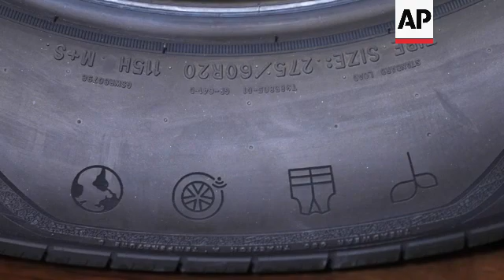Goodyear CEO touts 'sustainable' tires at CES show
RESTRICTION SUMMARY:
ASSOCIATED PRESSLas Vegas - 5 January 2023
1. Various, truck demonstrating Goodyear sustainable tires
2.SOUNDBITE (English) Richard Kramer, Goodyear CEO:
"It starts with setting a big goal and we set out a goal a number of years back to create a tire made of 100% sustainable materials by 2030. That's where our journey started. Since then, we've created a tire made out of 50% sustainable materials. Not too long ago we got to 70%. And our announcement today is that we got to a tiger made of 90% sustainable materials."
3. Close, tire
4. SOUNDBITE (English) Richard Kramer, Goodyear CEO:
"We're moving from petrochemicals to things like using recycled plastic bottles to  use in polyester tire cords. We're using recycled steel in our our steel wire tire records as well, made through electric arc furnaces, which are much lower CO2 emissions. We're replacing carbon black, which is made from burning petrochemicals through bio based carbon black, using carbon black from methane, carbon dioxide and certain plant based oils."
5. Close, tire
6. SOUNDBITE (English) Richard Kramer, Goodyear CEO:
"The materials that tires are made of are largely petrochemicals. So what our goal is to lead the industry in replacing those petrochemicals and making entire more sustainable materials to create that circularity of the materials that we use in that tire."
7. Close, tire
8. SOUNDBITE (English) Richard Kramer, Goodyear CEO:
"Tires actually can be very fuel efficient if we create a tread that has very low rolling resistance or has low friction as it runs against the road, as we create a tire that has minimal friction against the road, hat means there's greater fuel mileage in the car, the car goes further, emitting less CO2 emissions going forward. So materials and improved fuel mileage are things that can have a substantial difference to greenhouse gas emissions."
9. Various, Goodyear sustainable tire on display
10. SOUNDBITE (English) Richard Kramer, Goodyear CEO:
"So, I would say the challenge is actually very difficult. And it's difficult because a product that's been around so long doesn't have a lot of natural substitutions for it that would meet the requirements that we as a company are looking for in our journey to get to net zero greenhouse gas emissions by 2050, but also for all of our customers who use our products that want to have a more sustainable tire, a tire that uses less energy going forward, that's really hard to find materials that will actually deliver those results."
11. Various, tire components in jars
STORYLINE:
Goodyear has rolled out a tire the company says is comprised of 90% sustainable materials. The unveiling at CES in Las Vegas is designed to show Goodyear is serious about helping cut greenhouse gas emissions.
The company says the tire has lower rolling resistance when compared to the commercial tires, made with traditional materials.
"Our goal is to lead the industry in replacing petrochemicals and making entire more sustainable," Richard Kramer, Goodyear CEO said.
Goodyear says the sustainable-material includes 17 ingredients including organic materials including rice husks and pine tree resins.
"We're replacing carbon black, which is made from burning petrochemicals through bio-based carbon black, using carbon black from methane, carbon dioxide and certain plant-based oils."